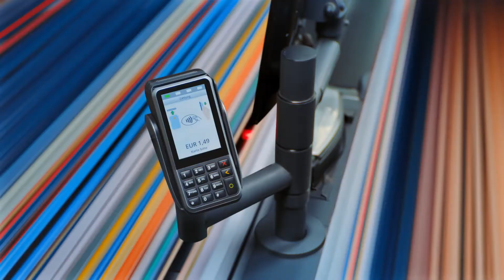At lightspeed into a new dimensio.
ERSTE Bank guides into a new dimension of payment. Common payment methods are enhanced by digital solutions. Friendly Fire symbolizes this paradigm shift by a tunnel that shows the way into a new age of payment. The ease of the spot – developed together with MXR productions – perfectly supports the bank´s forward looking service offer.

Credits
Client: ERSTE BANK
Agency: Jung v. Matt/Donau
Film Production: MXR Productions
3D/CG Work: Friendly Fire Vienna
Music/Sound: Blautöne/Vienna